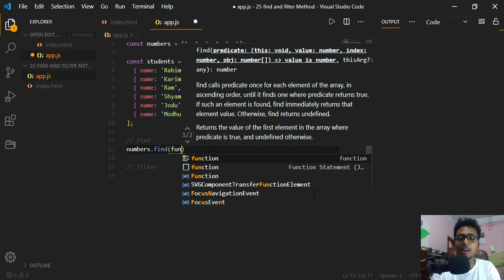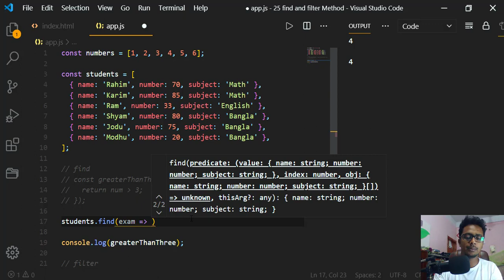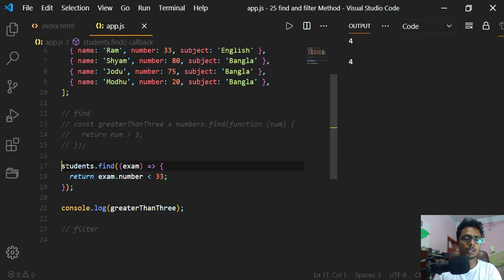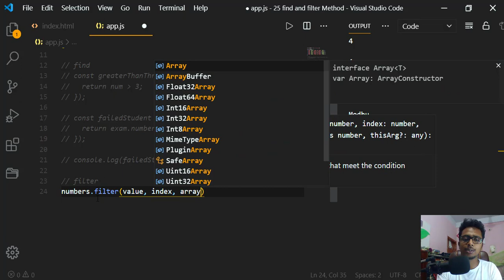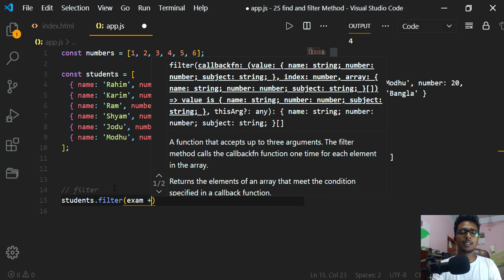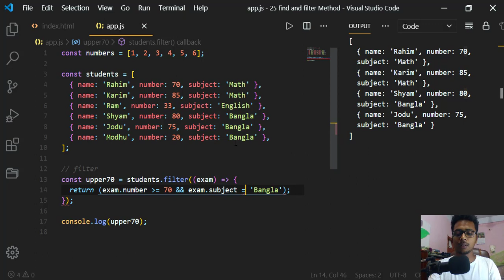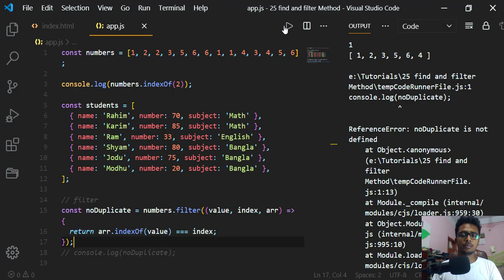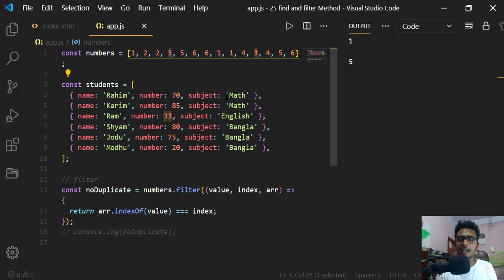Array .find() and .filter() Methods | JavaScript Bangla Tutorial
আজকের ক্লাসে Array এর find() এবং filter() মেথড নিয়ে আলোচনা করা হয়েছে। এবং এর কিছু প্রাকটিকাল আইডিয়া দেয়ার চেষ্টা করা হয়েছে। Callback Function কে কাজে লাগিয়ে find() এবং filter() মেথড দিয়ে অনেক দারুণ কাজ করা যায়।

find() is an inbuilt function in JavaScript which is used to get the value of the first element in the array that satisfies the provided condition.It checks all the elements of the array and whichever the first element satisfies the condition is going to print.

The filter() method creates an array filled with all array elements that pass a test (provided as a function). Note: filter() does not execute the function for array elements without values. Note: filter() does not change the original array.